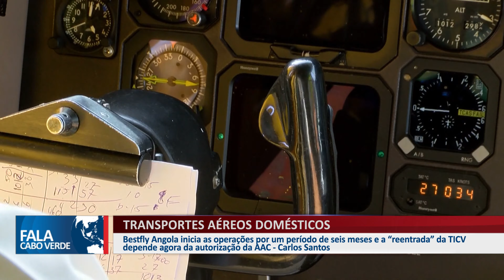TRANSPORTES AÉREOS DOMÉSTICOS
Bestflay Angola inicia as operações por um período de seis meses e a "reentrada" da TICV depende agora da autorização da AAC - Carlos Santos.

👇 Acompanhe também👇📌